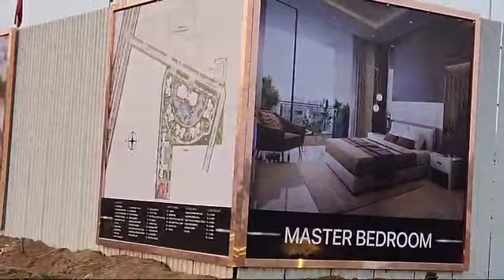Signature Titanium @sector 71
signature Titanium in sector 71 Gurgaon.
this is actually site of phase 1 and construction allready started
there are two types of apartment
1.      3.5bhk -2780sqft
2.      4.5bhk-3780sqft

5 towers of 4.5bhk
2 towers of 3.5bhk
tower height is G+40